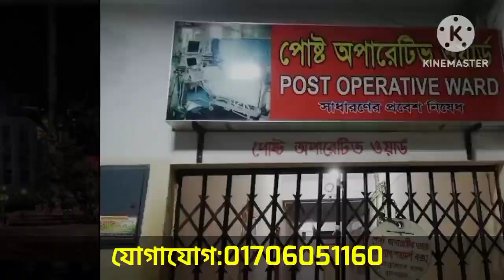খুলনা মেডিকেল কলেজ || Khulna Medical college || Khulna Vlog